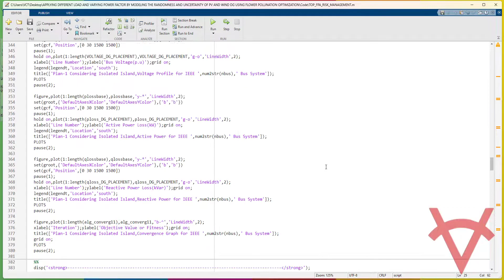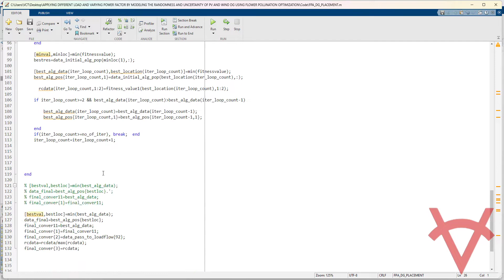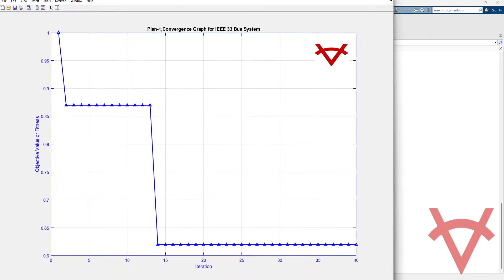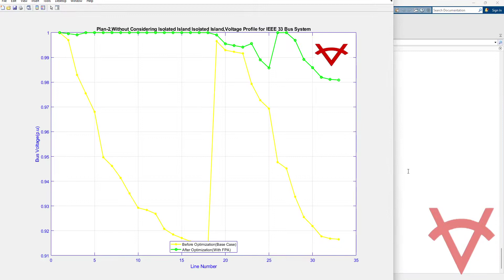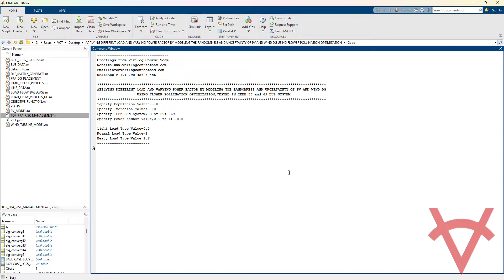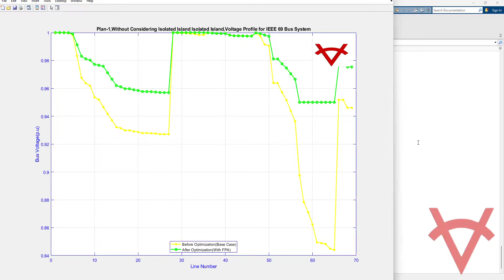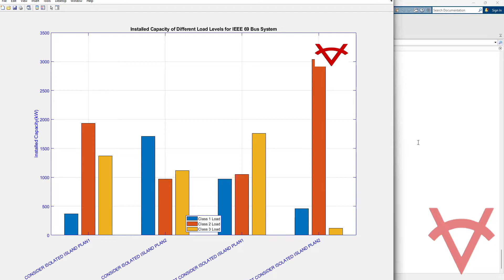DIFFERENT LOAD-VARYING POWER FACTOR-UNCERTAINTY OF PV AND WIND DG-FLOWER POLLINATION OPTIMIZATION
DESIGN DETAILS
With the rapid evolution of technology, growing accessibility, and environmental appeal of wind and solar electric systems, distributed generation (DG) has been pushed from the fringe to a mainstream factor in the grid. However, due to the randomness and uncertainty of environmental and operational conditions, DG also brings many risks and may adversely affect the reliability and safety of the power grid when connected to the distribution network. Therefore, it is necessary to introduce the risk theory into the allocation and placement of DGs. This Matlab design is based on comprehensive set of risk and economic indexes by modeling the randomness and uncertainty of DG outputs. In addition, islanded operation, which is a promising development direction of microgrids, are modelled and added together, to form a risk-based optimal allocation model to optimize the placement and configuration of DGs and provide a reliable and cost-effective system. The multi-objective problem is solved using FPA and validated on IEEE 33 and 69 bus considering below scenarios and 3 load models,
Scenairo-1
 Plan-1, Micro-Gas Turbine and Wind Turbine
 Plan-2, Micro-Gas Turbine and Photovoltaic
Scenairo-2
 Plan-1, Micro-Gas Turbine and Wind Turbine considering Isolated Island
 Plan-2, Micro-Gas Turbine and Photovoltaic considering Isolated Island
Scenairo-3
 Plan-1, Micro-Gas Turbine and Wind Turbine without considering Isolated Island
 Plan-2, Micro-Gas Turbine and Photovoltaic without considering Isolated Island

LOAD TYPE
1. Light Load Type Value=0.5
2. Normal Load Type Value=1
3. Heavy Load Type Value=1.6

REFERENCES
Reference Paper: Risk-Based Multi-Objective Optimization of Distributed Generation Based
on GPSO-BFA Algorithm
Author’s Name: Xiaoping Xiong1, Wenliang Wu1, Ning Li1, Lu Yang1, Jie Zhang, and Zhi Wei
Source: IEEE
Year: 2019